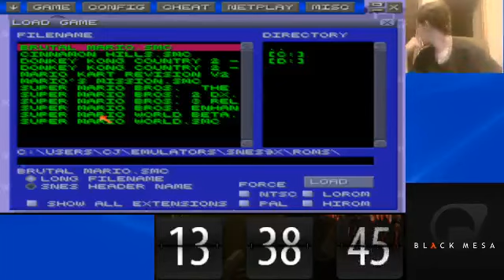Rocketboy's Rocket Live Stream: Countdown to Black Mesa stream (Day 2)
Me playing random games while waiting for the countdown clock to Black Mesa to be release on Steam (because it was added by Steam's Greenlight).

In this live stream, I played:

Mario's Mission
Tetris Attack (Noob at work)

Video streamed from Twitch.TV
Program running: Xsplit